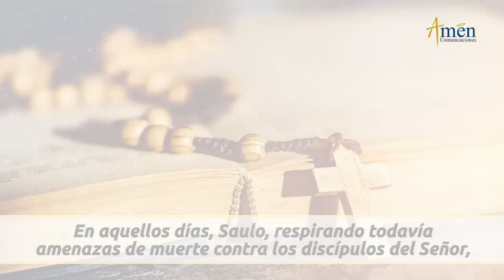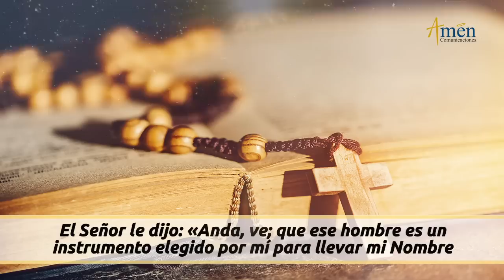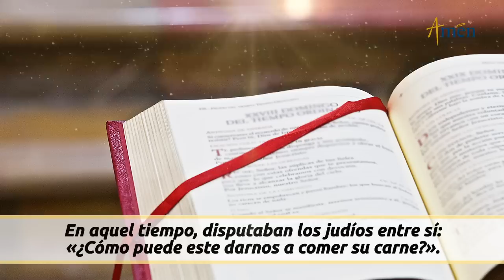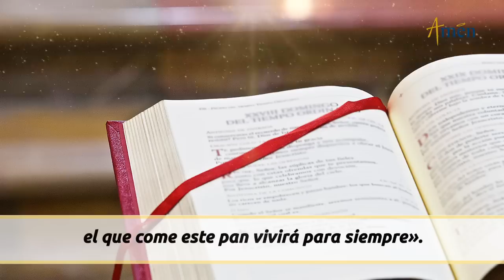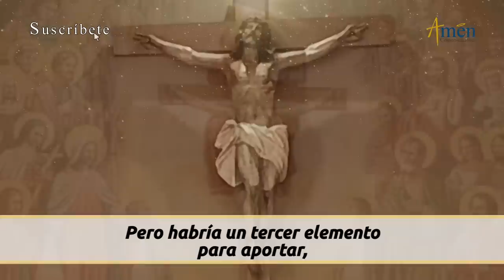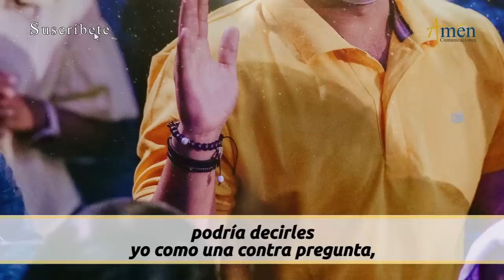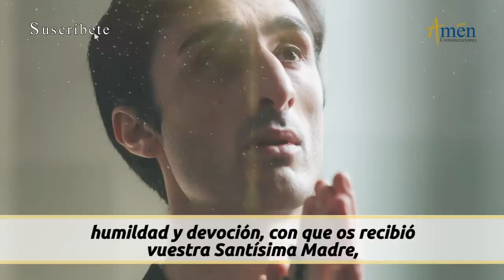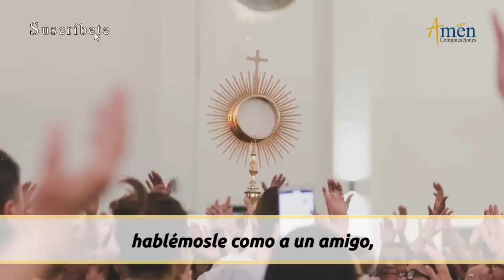Evangelio De Hoy Viernes 28 Abril 2023 l Padre Carlos Yepes l Biblia l Juan 6, 52-59 l Católica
👉La Eucaristía

Salmo: 117 (116), 1. 2 R/. Vayan al mundo entero y proclamen el Evangelio.

En aquel tiempo, Jesús se marchó a la otra parte del lago de Galilea (o de Tiberíades). Lo seguía mucha gente, porque habían visto los signos que hacía con los enfermos. Subió Jesús entonces a la montaña y se sentó allí con sus discípulos. Estaba cerca la Pascua, la fiesta de los judíos. Jesús entonces levantó los ojos, y al ver que acudía mucha gente, dice a Felipe:
- «¿Con qué compraremos panes para que coman éstos?»
Lo decía para tantearlo, pues bien sabía él lo que iba a hacer. Felipe le contestó:
- «Doscientos denarios de pan no bastan para que a cada uno le toque un pedazo.»
Uno de sus discípulos, Andrés, el hermano de Simón Pedro, le dice:
- «Aquí hay un muchacho que tiene cinco panes de cebada y un par de peces; pero, ¿qué es eso para tantos?»...

REFLEXIÓN DEL EVANGELIO DE HOY:

Tres mensajes Padre Carlos Yepes del Evangelio del día de hoy:

La Eucaristía es:

1). Por excelencia el sacrificio redentor de Cristo.
2). es memorial, es actualización, no es simplemente un recuerdo. Es alimento de vida.
3). Es misterio de comunión, de comunidad.

Propósito: ten fe y descubre la bendición de la Eucaristía